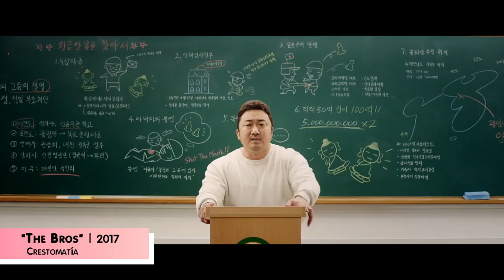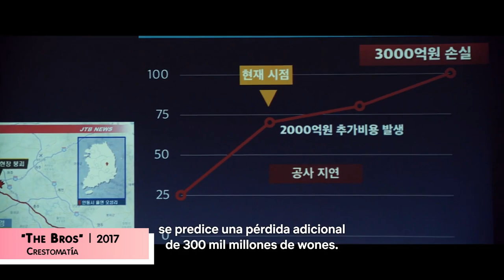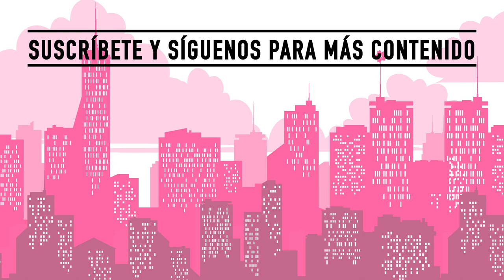"The Bros" (k-movie)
Luego de varias recomendaciones medio intensas, les tenemos una película para reír un rato y relajarse, con la grandiosa actuación de Don Lee, de quien nos enamoramos en Train to Busan.

Redes de...